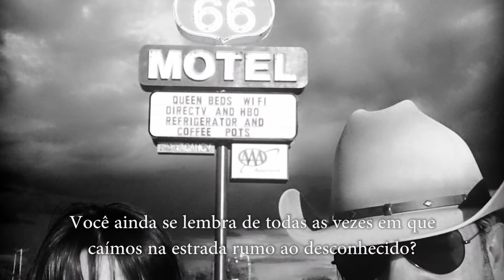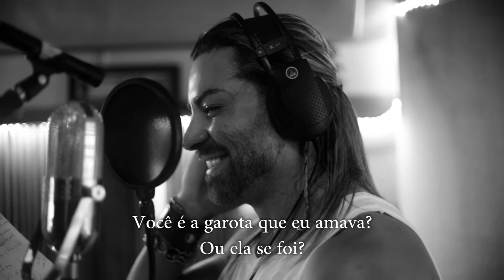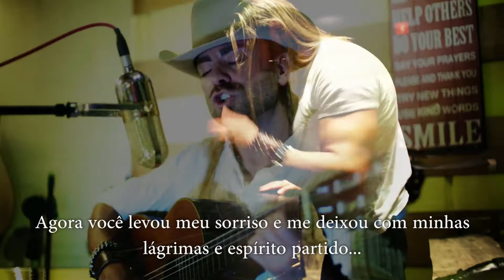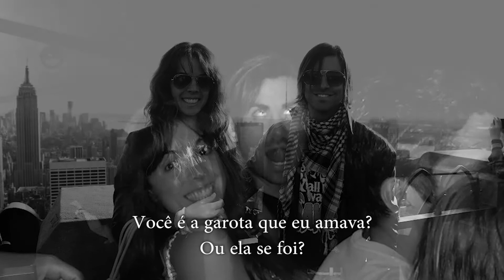DO YOU STILL REMEMBER (Tristan Aronovich)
Music and Lyrics by Tristan Aronovich, 2018
Recorded and mixed by Luis Panini
Photos: private collection